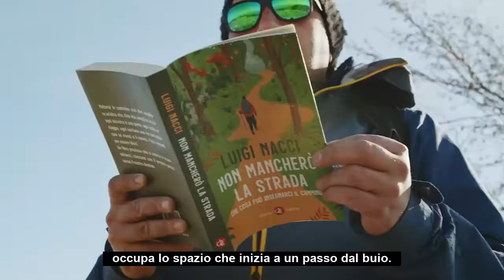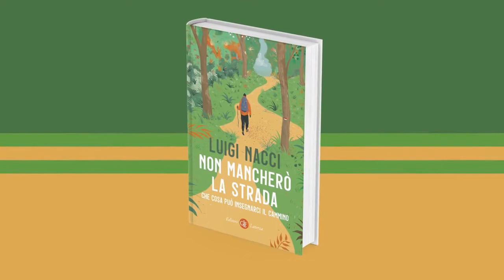Luigi Nacci racconta 'Non mancherò la strada'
Mettersi in cammino vuol dire scegliere un'altra vita.

Una vita semplice, in cui ogni incontro è una porta, ogni volto un viaggio, ogni sentiero una via per esplorare se stessi e il mondo. Farsi nomadi per essere liberi.

Luigi Nacci, originale cantore della ‘viandanza’, della vita come cammino, si interroga sul valore che ha in questi tempi concitati e iperconnessi la pratica ancestrale e stravolgente del viaggio a piedi nel suo nuovo libro, ‘Non mancherò la strada. Che cosa può insegnarci il cammino’